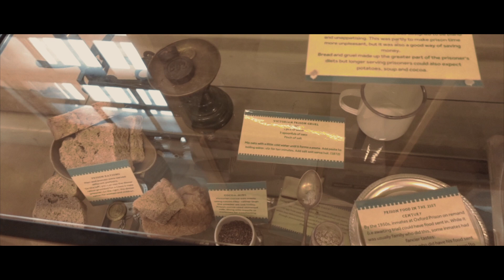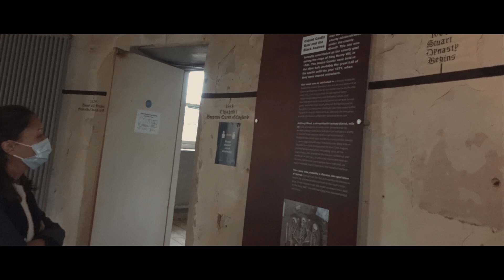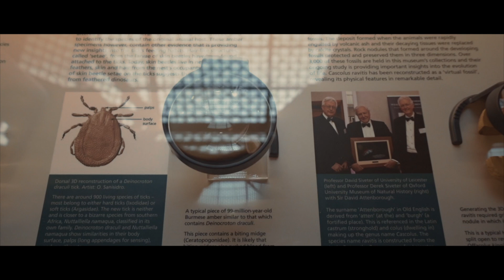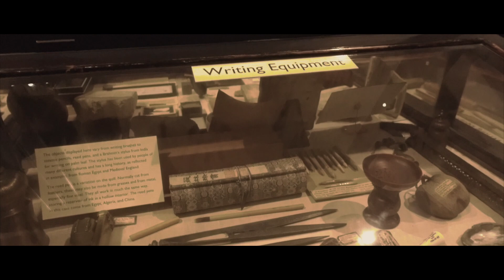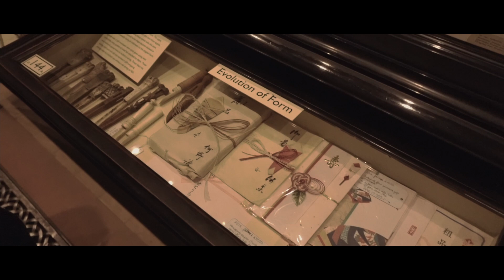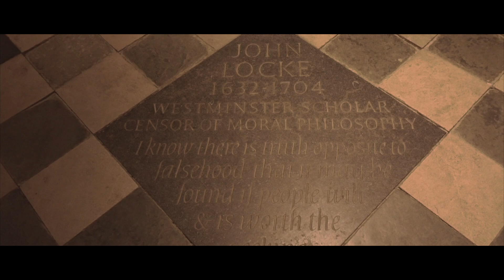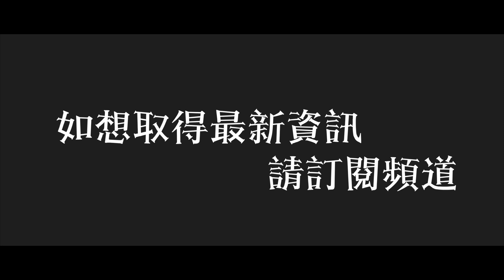大時代螞民英國尋根記 Esp 2 (牛津監獄、自然史博物館、基督堂書院)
腦殘遊記系列之大時代螞民英國尋根記 Esp 2

過去一年半，世界變化快到無法想像。我同老婆，作為隨時都會被大時代壓扁嘅螞民，於英國展開小旅行，希望尋找自己身上失去嘅嘢⋯⋯

今集內容包括：
牛津城堡及監獄 - 運作700年嘅古老神秘監獄
牛津大學自然史博物館 - 收藏最新發現物種標本嘅侏羅紀博物館
基督堂書院 - 電影入面魔法學院嘅貴族canteen

唔易宣傳廣告時段
自家製新書推介

Hokusai’s 36 Views of Mount Fuji, graphically explained by Japanese Culture

一本透過日本浮世繪大師葛飾北齋嘅《冨嶽三十六景》版畫系列，介紹日本江戶文化嘅豆知識，多圖多畫，消遣良品！有興趣可到以下網店䏲下：

或用上述書名於全球各Amazon網站搜尋。

（注意：本書暫時只有英文版本，希望不構成辱華。另外由於外發印刷，平裝本用紙比較薄，對紙質特別在意的朋友，如果睇啱，可考慮電子書版本。）